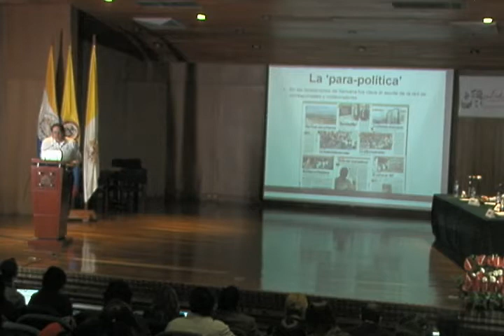¿Cuál es el futuro de los trabajos colectivos? (2)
Carlos Eduardo Huertas, Colombia. IV Encuentro de Periodismo de Investigación. Bogotá 1 y 2 de abril de 2011. Panel: Cómo realizar investigaciones colectivas.